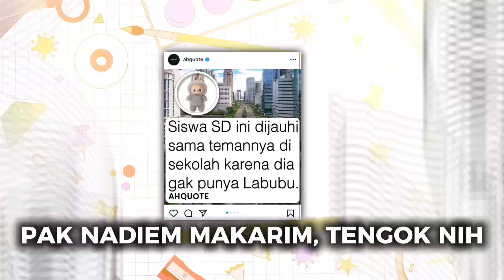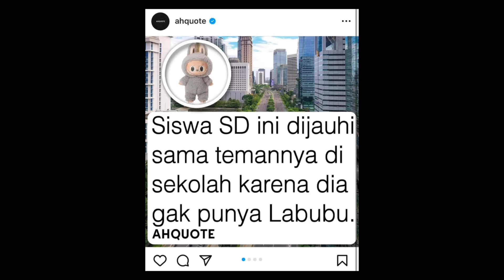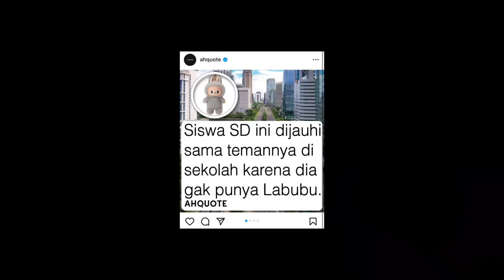Boneka Labubu Akhirnya Dilarang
Disini gw menjelaskan tentang tentang alasan kenapa boneka Labubu dilarang, bagaimana korelasi antara trend labubu dan perekonomian dan penjelasan kenapa fenomena ini bisa terjadi

Semoga video ini bermanfaat dan terima kasih🙏